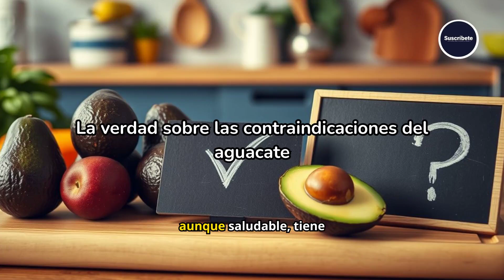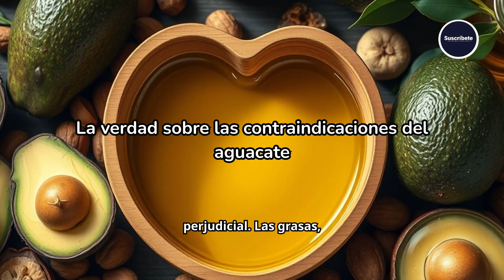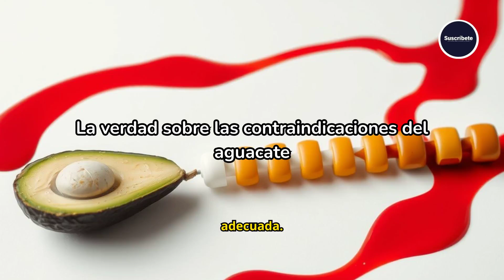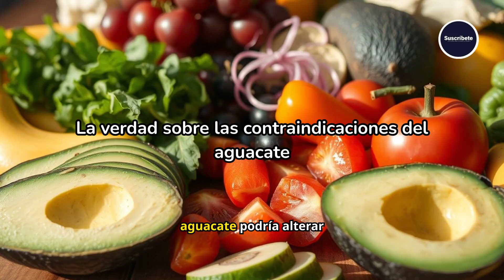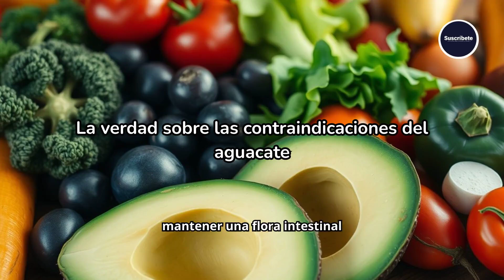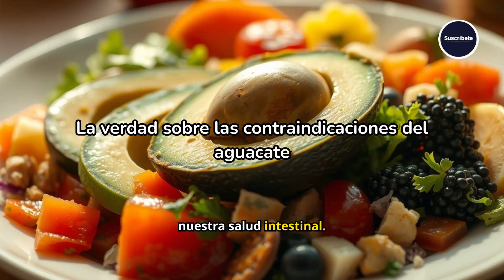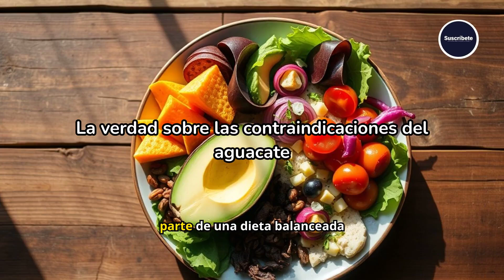La verdad sobre las contraindicaciones del aguacate